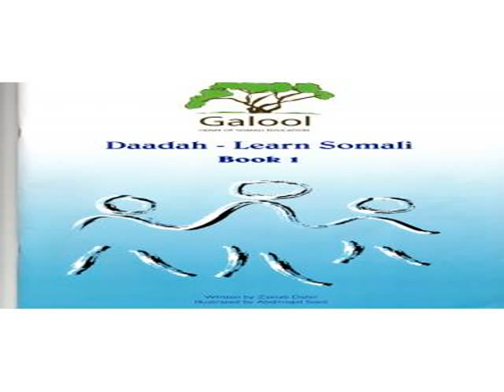learn somali language